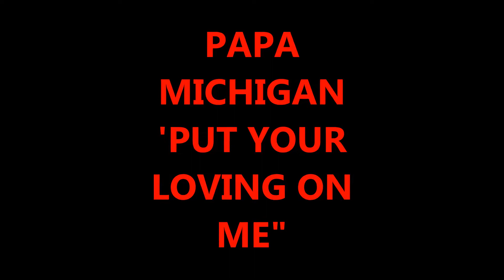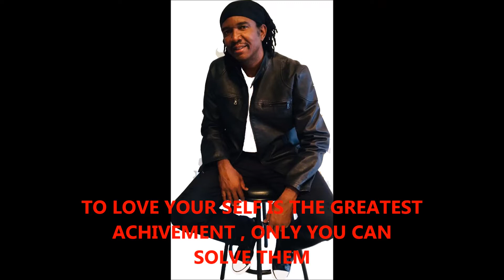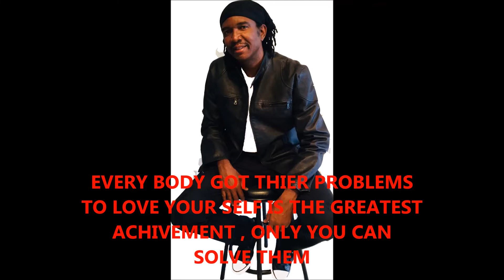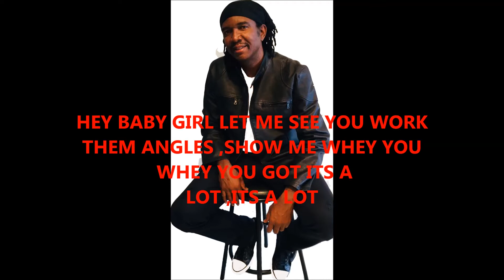"PUT YOUR LOVING ON ME" by PAPA MICHIGAN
A LOVE SONG THAT EMBRACES  THE FEMALES OVER 30 .